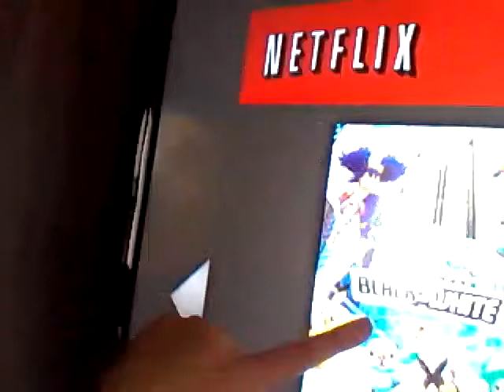Top 10 things I love 3